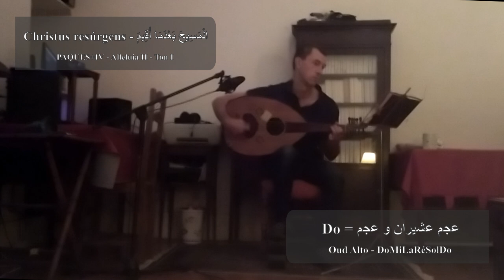Christus resúrgens-الْمَسِيحَ بَعْدَمَا أُقِيمَ-(PAQUES+IV - Alleluia II - Ton I - عجم عشيران و عجم)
ALLELUIA II
Christus resúrgens ex mórtuis iam non móritur : mors illi ultra non dominábitur. Allelúia.
Le Christ ressuscité d’entre les morts ne meurt plus la mort n’aura plus d’empire sur lui. Alléluia.
Wir wissen, dass Christus, von den Toten auferweckt, nicht mehr stirbt; der Tod hat keine Macht mehr über ihn.
عَالِمِينَ أَنَّ الْمَسِيحَ بَعْدَمَا أُقِيمَ مِنَ الأَمْوَاتِ لاَ يَمُوتُ أَيْضًا. لاَ يَسُودُ عَلَيْهِ الْمَوْتُ بَعْدُ

ALLELUIA II:
CHRISTUS RESURGENS
PAQUES+IV
TON I
OUD ALTO - عود ألتو
MESSE: 20240428
RECORD: 20240911